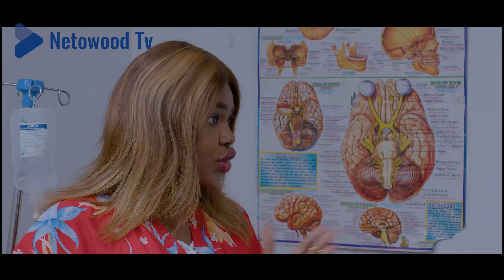HER HUSBAND BETRAYED HER BY IMPREGNATING HER BEST FRIEND